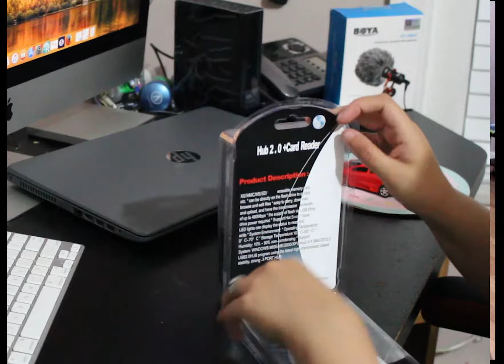usb 2.0 COMBO card reader unboxing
This is unboxing of usb hub combo
heres a link if you want to buy it: